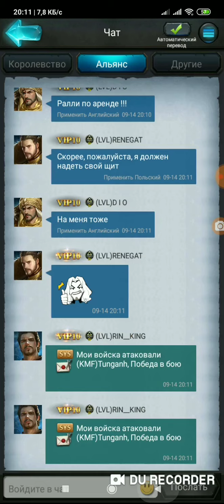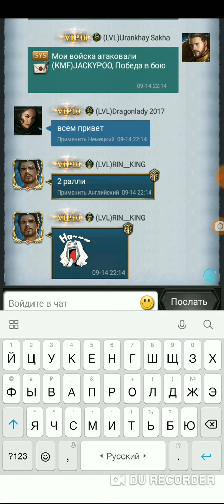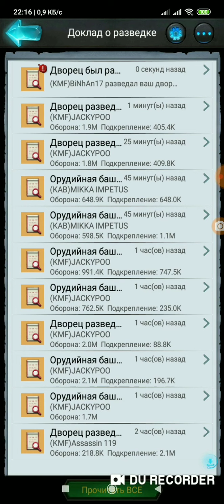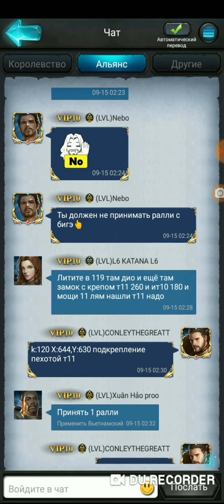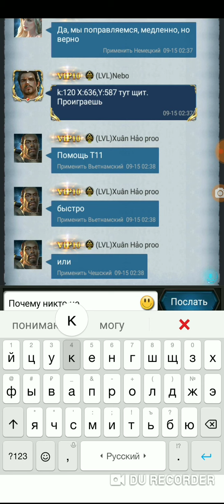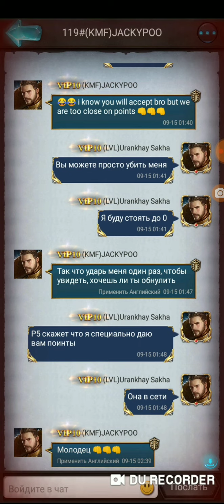Rise of the kings vs k119 lucky moments